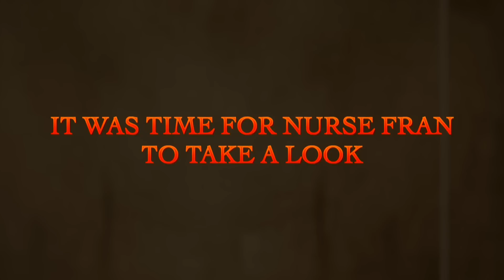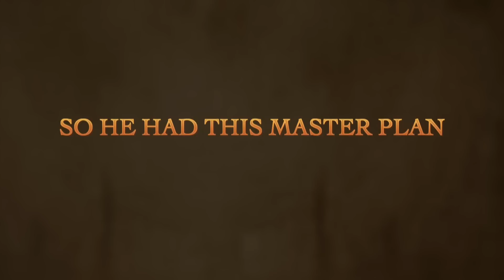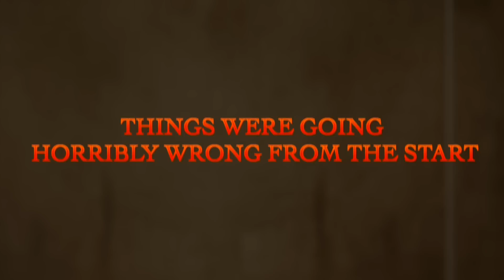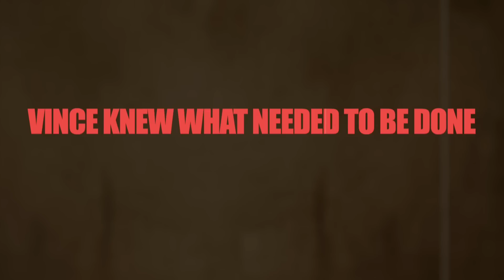I Took Viagra Before The Gym...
Vince aesthetic suffers trying not to look at the gym birds in the gym.
there was a positive tho, the pump was incredible!